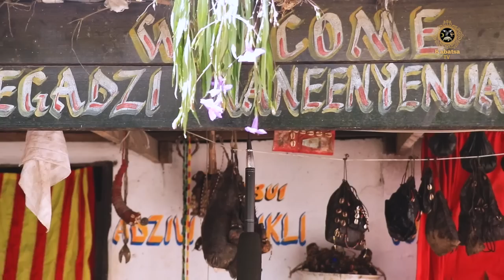Nogokpo Updates: The Gods Will Speak--Nogokpo Is Not Only A Community But A God ||Agyin Asare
His advice comes in the wake of a recent comment made by the Perez Chapel founder and leader Archbishop Charles Agyin-Asare during a sermon in his church auditorium in Accra.